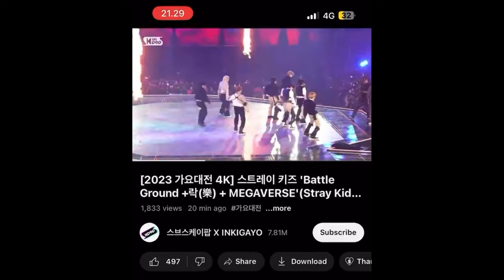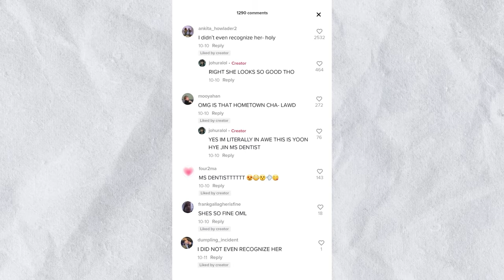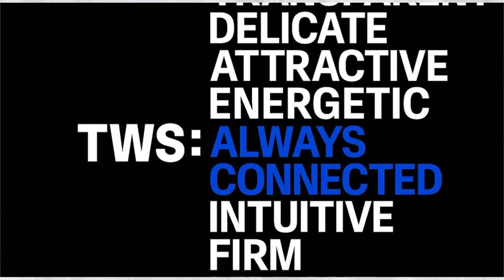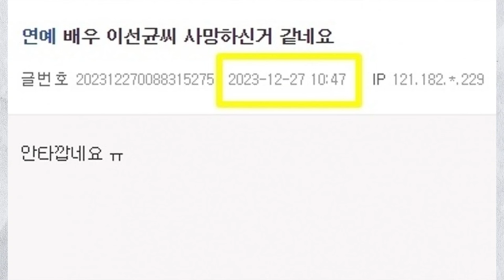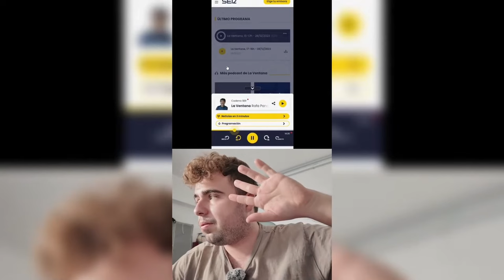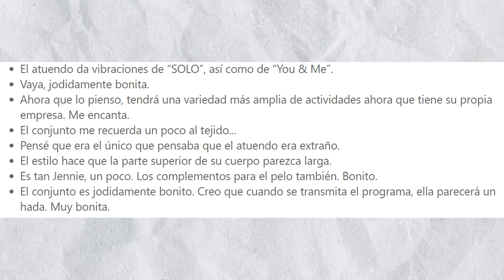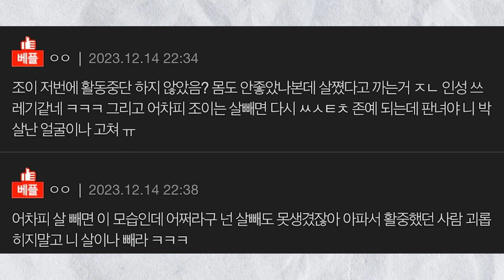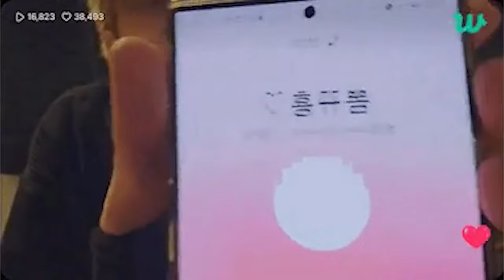🔥[ÚLTIMA SEMANA] MALAS NOTICIAS para V y JUNGKOOK! le faltan al RESPETO a JUNGKOOK de BTS! 😱